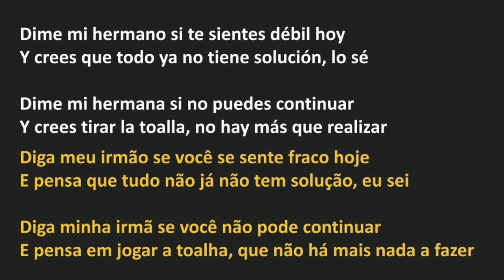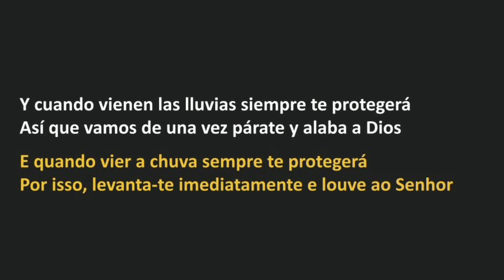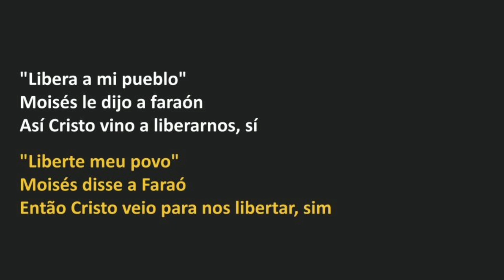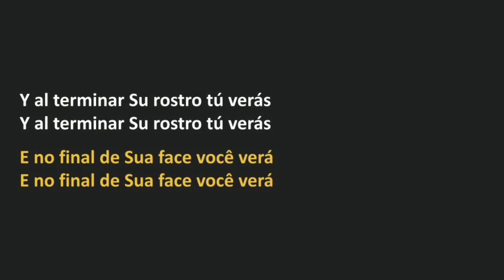Guardian - Toma Tu Cruz (legendado)